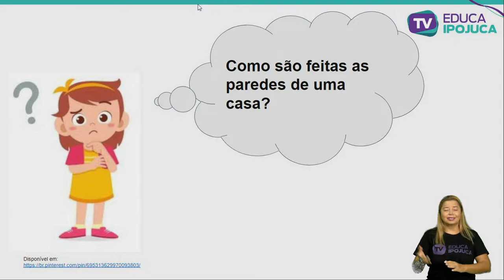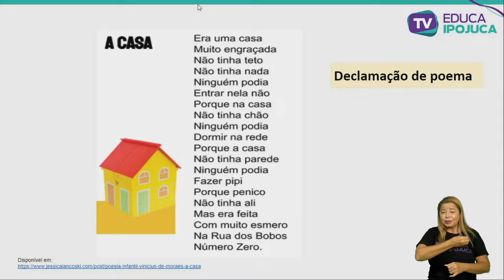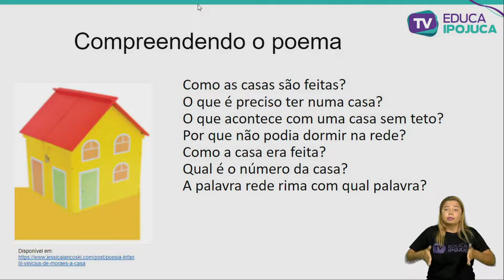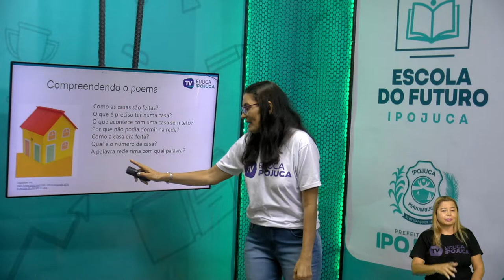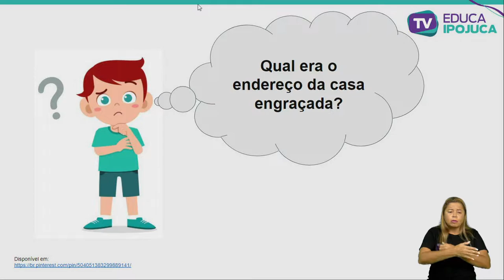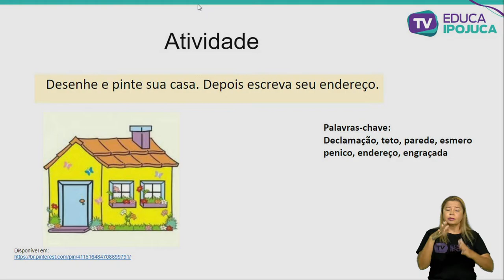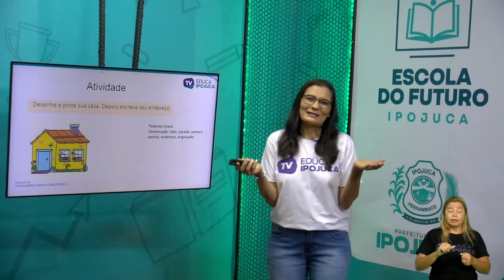LÍNGUA PORTUGUESA - DECLAMAÇÃO DE POEMAS - 3º ANO - AULA Nº006